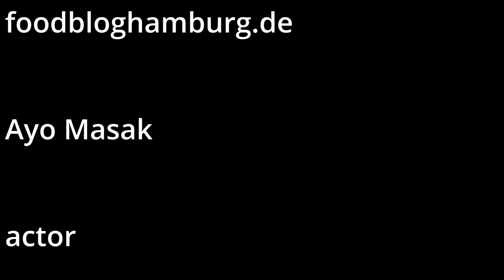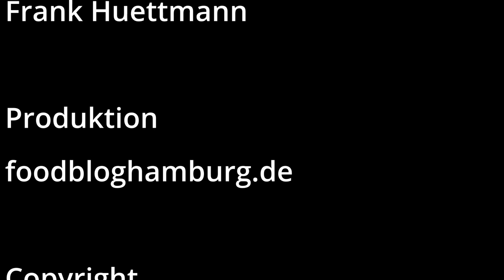Low Carb Brötchen mit Quark Ohne Mehl Gluten frei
Brötchen ohne Mehl! ja und sie sind lecker
Schnell, einfach und Low Carb so wollen wir es doch haben oder?

BBQ Grill/Backmatten